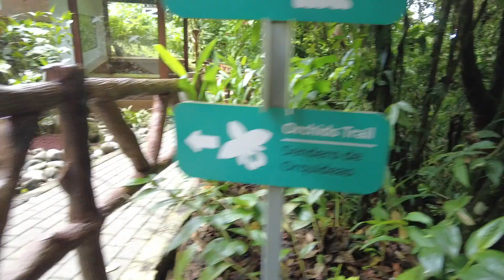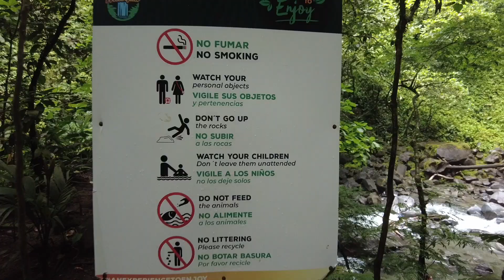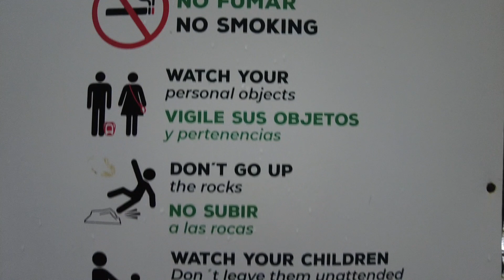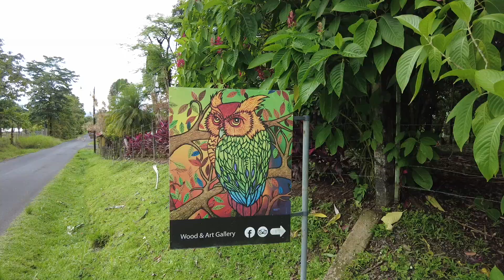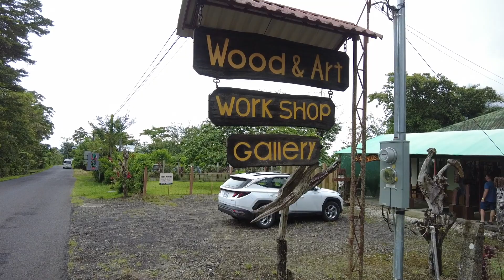Most Beautiful Waterfall of Costa Rica? - Wood and Art Gallery La Fortuna 🇩🇪🇺🇸🇪🇸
In this video we will visit the biggest waterfall we have seen so far in Costa Rica.
After passing over 400 stairs down we will finally arrive at this wonderful place in La Fortuna. To get in there you have to pay like 15 USD as a tourist. The prices for locals are even lower.
After this we visit the Wood and Art Gallery which is very impressive too.

PURA VIDA